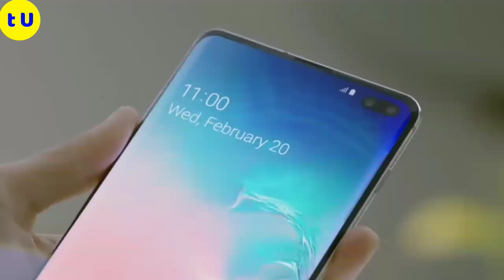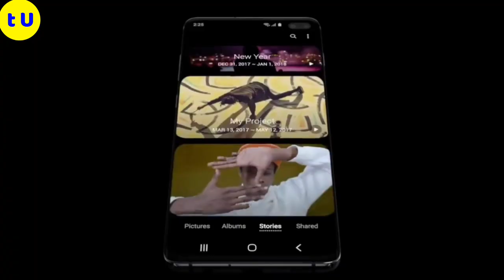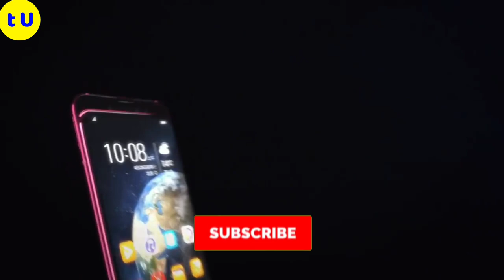Samsung Galaxy A90 Official Look, Specs, Price, Battery, CPU, Launch In India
Samsung's Galaxy A90 Launch Event, A90 in Best Price, A90 from Samsung, Samsung Popup Camera Phone, Samsung notchless Phone is A90, Samsung Bezalless Display Mobile A90 Launch in India,

दक्षिण कोरियाई कंपनी Samsung Galaxy A सीरीज के अगले स्मार्टफोन Galaxy A90 में नॉचलेस डिस्प्ले दिया जाएगा। इस बात की जानकारी कंपनी ने अपने आधिकारिक वेबसाइट के जरिए दी है। Galaxy A सीरीज के पिछले लॉन्च हुए सभी स्मार्टफोन्स में वाटरड्रॉप या U-शेप वाले नॉच दिए गए हैं। Galaxy A90 में पॉप-अप सेल्फी कैमरा दिया जा सकता है। इसका मतलब यह है कि इसमें न तो नॉच और न ही पिन होल डिस्प्ले दिया जाएगा। Samsung के इंडोनेशियन वेबसाइट में जारी एक तस्वीर के मुताबिक इस स्मार्टफोन में इनफिनिटी डिस्प्ले बिना नॉच के दिया जाएगा। ये आपको exynos9610 और snapdragon 710 के साथ मिलेगा।
32 मेगापिक्सेल का पॉप उप salfie कैमरा मिलेगा। फ़ास्ट चार्जिंग और usb टाइप c पोर्ट मिलेगा। 3700mah की बैटरी मिलेगी। back में 3कैमरे मिलेंगे। 32mp 5mp 10mp के।
6gb/64gb मेमेरी मिलेगी।

{About Tech Uptomark: Tech Uptomark Is A YouTube Channel, Where You Will Find Gadget & Smartphone Releted Videos Everyday In Hindi, New Video Is Posted Everyday.}

Tech Uptomark